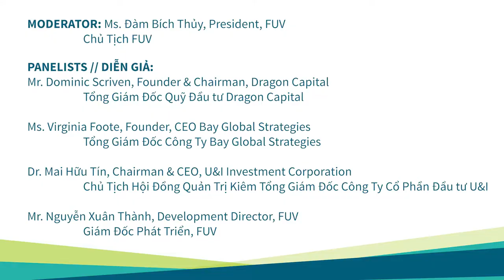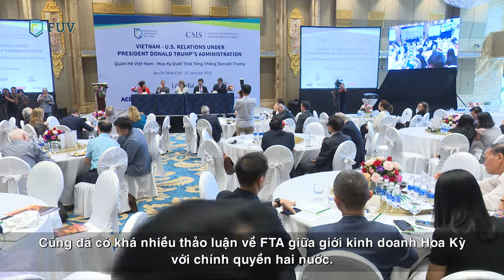The Future of Vietnam–U.S. Bilateral Trade and Investment in the Era of Non-American TPP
The panel discussion about the “Future of Vietnam – U.S. bilateral trade and investment in the era of non-American TPP” was part of FUV’s conference on the “Vietnam – U.S. relations” held on January 17, 2018.

The panelists for this discussion include:
1. Mr. Dominic Scriven, Founder & Chairman, Dragon Capital
2. Ms. Virginia Foote, Founder, CEO Bay Global Strategies
3. Mr. Nguyễn Xuân Thành, Development Director, FUV
4. Dr. Mai Huu Tin, Chairman & CEO, U&I Investment Corporation

The panel discussion was moderated by Ms. Dam Bich Thuy, President, FUV.

Phiên thảo luận với chủ đề “Triển vọng giao thương và đầu tư Việt Nam – Hoa Kỳ hậu TPP,” trong khuôn khổ buổi hội thảo về “Quan hệ Việt Nam – Hoa Kỳ” được FUV tổ chức ngày 17 tháng 1 năm 2018.

Các diễn giả của phiên thảo luận bao gồm:
1. Ông Dominic Scriven, Tổng Giám đốc Quỹ đầu tư Dragon Capital.
2. Bà Virginia Foote, Tổng Giám đốc Công ty Bay Global Strategies.
3. Ông Nguyễn Xuân Thành, Giám Đốc Phát Triển, Đại học Fulbright Việt Nam.
4. Tiến sĩ Mai Hữu Tín, Chủ tịch Hội đồng quản trị kiêm Tổng giám đốc Công ty Cổ phần Đầu tư U&I.

Người điều phối của phiên thảo luận này là Bà Đàm Bích Thủy, Chủ tịch Đại học Fulbright Việt Nam.